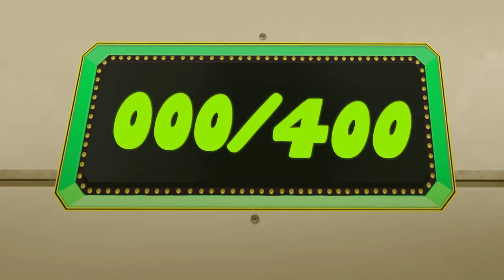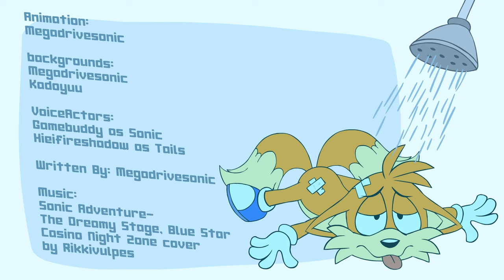Casinopolis Pinball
Sonic and Tails go to the local Station Square Casino and play pinball. This was my contribution to the Sonic Shorts Collab Volume 9 which you can watch here.

Animation: Megadrivesonic
backgrounds: Megadrivesonic /  @KaDoYuuAnimations

VoiceActors:
@Gamebuddy as Sonic
@Hieifireshadow as Tails

Written By: Megadrivesonic